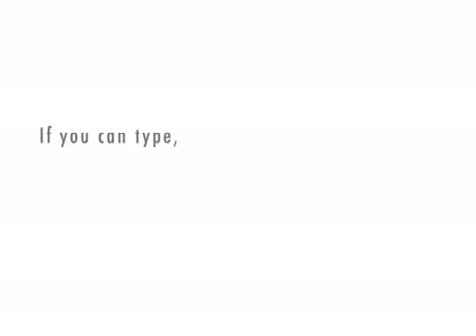My dad says -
The debate about rodfatha!